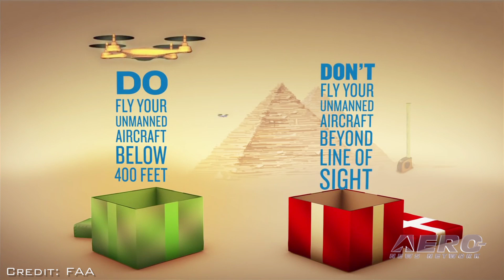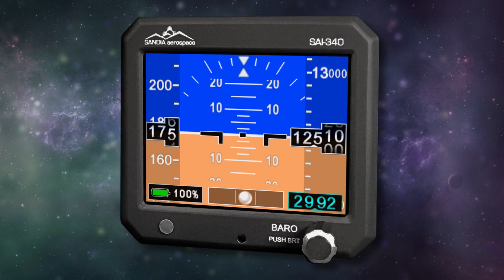Aero-TV: AMA's New President Rich Hanson - Hail To The (Model Aircraft) Chief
AMA Is A Seed-Ground For New Science And Technology In Aeronautics And Aerospace…

While at the AMA Expo West in January 2017, ANN CEO and Editor-In-Chief, Jim Campbell, was able to spend some time with Rich Hanson, who is the recently elected President of the Academy of Model Aeronautics (AMA). The infusion of the new technology of quadcopter style drones is expanding AMA’s role in radio controlled model aircraft flying.

Hanson starts off by saying that model aviation has always been a seed-ground for new science and technology in aeronautics and aerospace. He also says that what we’re seeing today is an advancement in hobby flying, and it’s also an advancement into a new industry.

Hanson goes on to discuss how this new technology is good, yet he recognizes it also causes some concerns. The AMA believes hobby operating regulations for drone type model aircraft need to be clarified, and issues regarding such things as safety and privacy need to be addressed. You’ll hear about how the AMA is working with the FAA to create positive solutions to these issues.

While you listen and watch, you’ll see some fascinating video of various types of model aircraft in action. You’ll also be seeing a lot more about model aircraft as ANN and the AMA have joined to produce the AMA Drone Report video programming that can be seen

Aero-TV is a production of the Internationally syndicated Aero-News Network. Seen worldwide by hundreds of thousands of aviators and aviation adherents, ANN's Aero-TV has produced over 3000 aviation and feature programs, including over 1000 episodes of our daily aviation news program, AIRBORNE UNLIMITED, hosted by Bri Cross, Laura Hutson, and Christopher C. Odom. Just starting its third decade, parent company Aero-News Network, has the most aggressive and intensive editorial profile of any aviation news organization and has published over 350,000 news and feature stories since its inception -- having pioneered the online 24/7 aviation new-media model that so many have emulated.